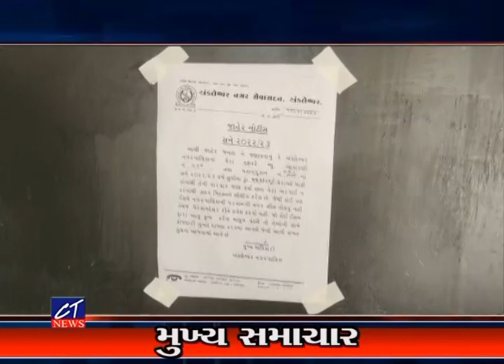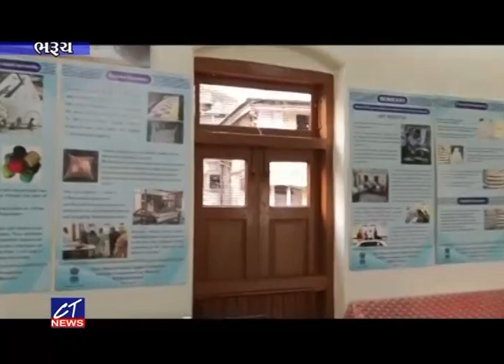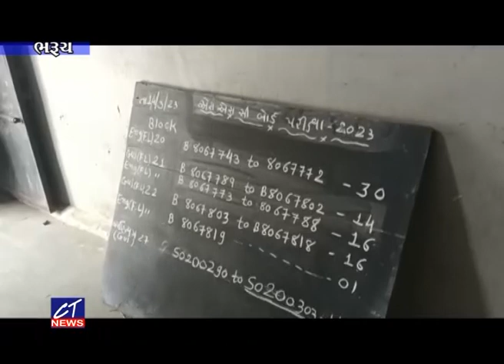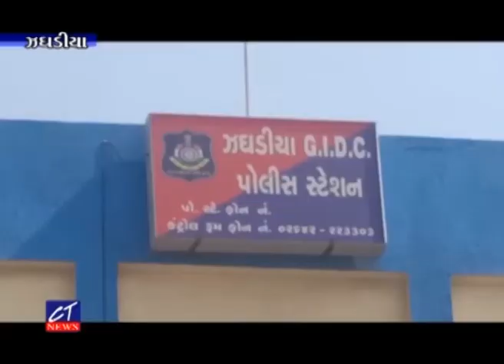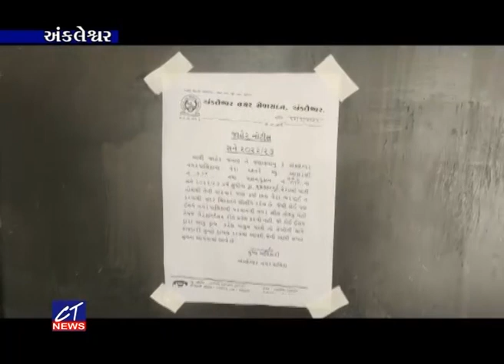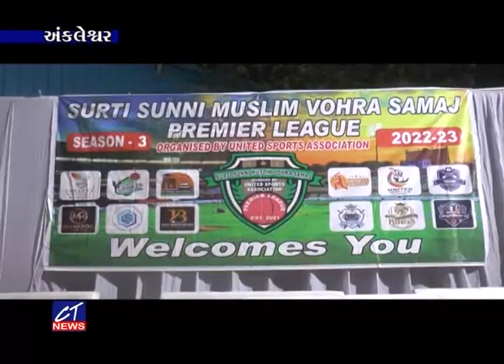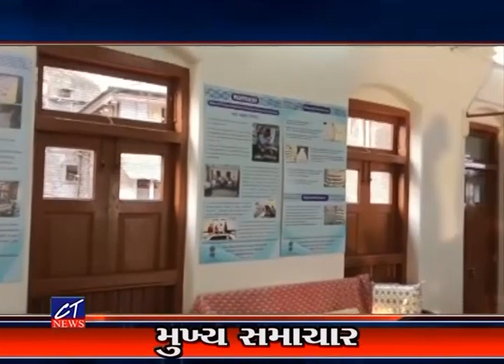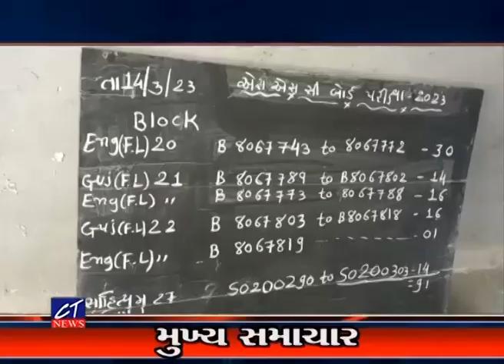CT News : 13-03-2023